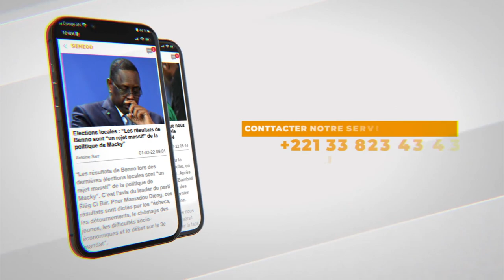Enseignement Privé : Ces enseignants manœuvres de chantier alertent Macky